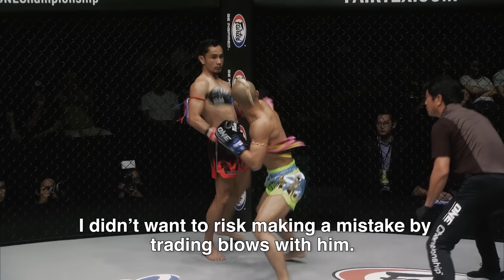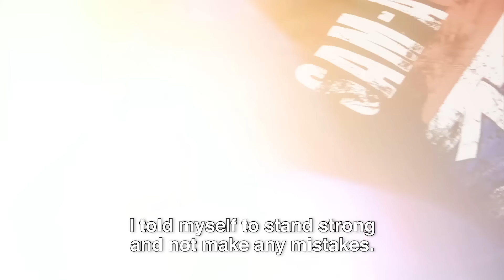Sam-A Breaks Down Historic ONE Kickboxing World Title Clash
ONE Strawweight Kickboxing World Champion Sam-A Gaiyanghadao looks back at his razor-thin World Title contest against Chinese star Wang Junguang, sharing his strategy during the bout and how he overcame fatigue to capture the belt!

Tune in on 28 February when Sam-A faces Rocky Ogden for the ONE Strawweight Muay Thai World Championship at ONE: KING OF THE JUNGLE!